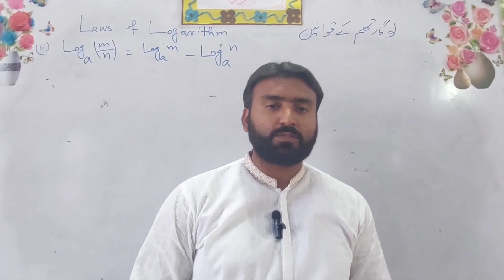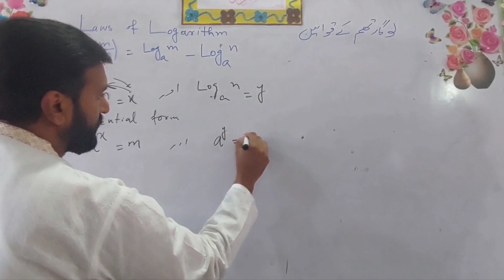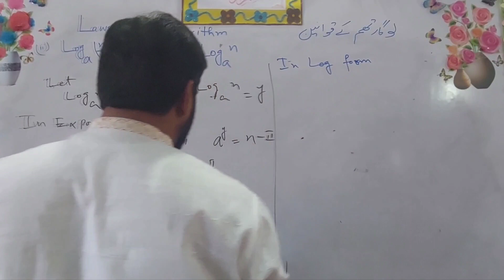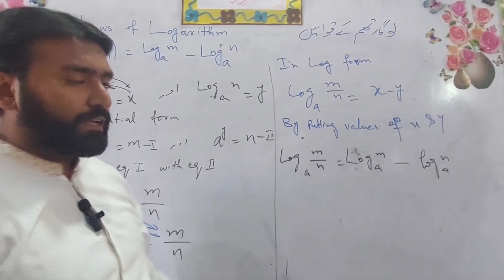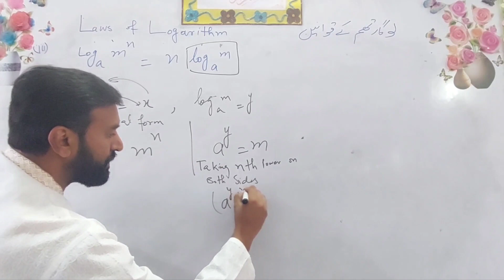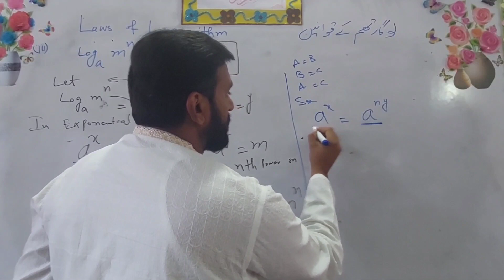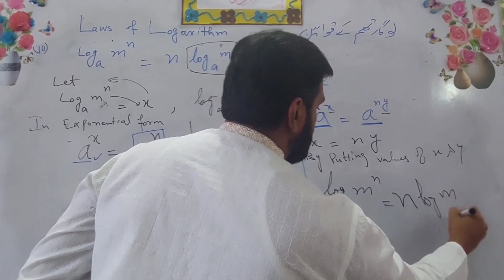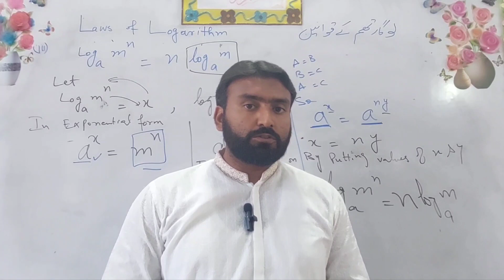Math 9th Chapter 3 2nd & 3rd laws of logarithm